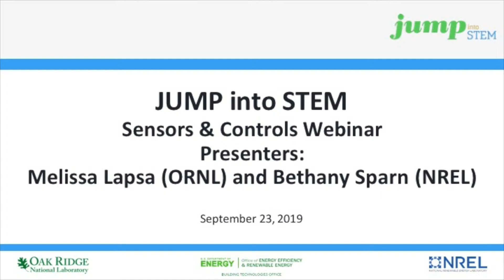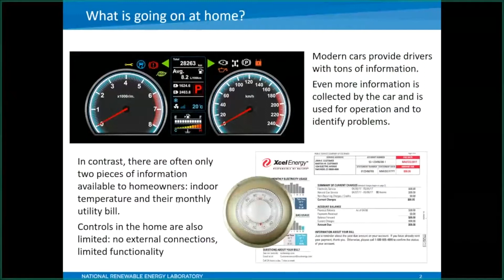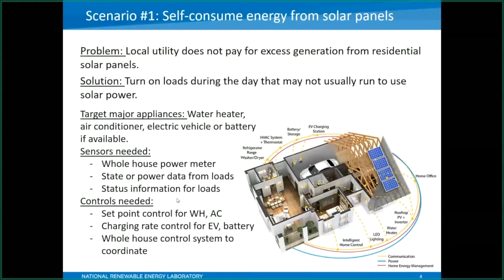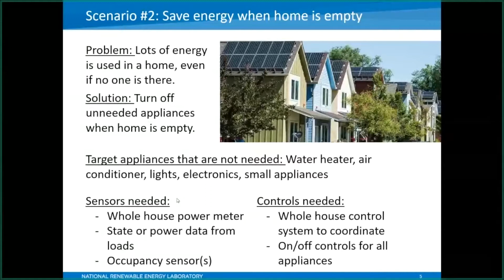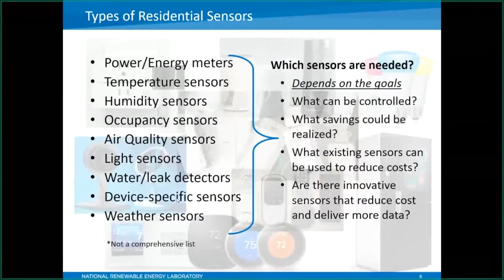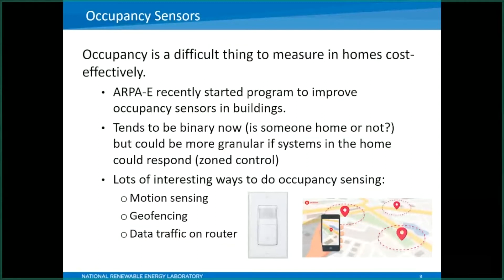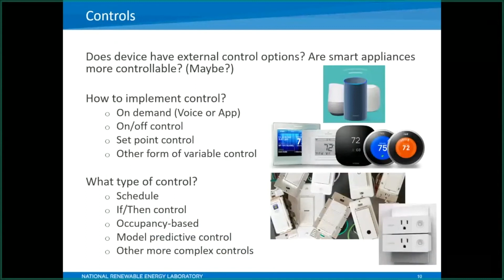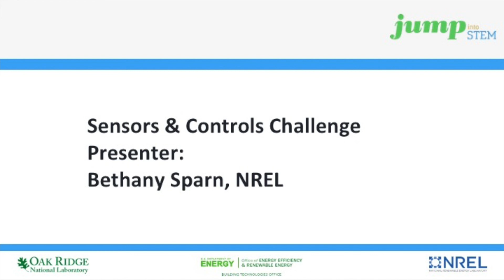Sensors & Controls Webinar Replay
September 23 JUMP into STEM webinar with Bethany Sparn, National Renewable Energy Laboratory, ”Smart Sensors and Controls for Residential Buildings”